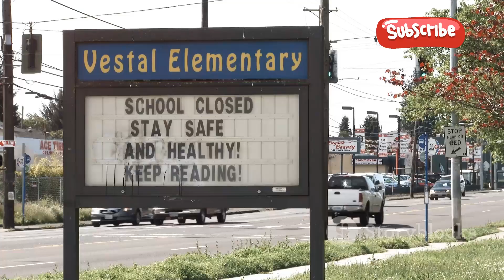🚨 Kentucky Sheriff Kills Judge After Heated Argument: Shocking Details Revealed ⚖️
In a shocking incident that has rocked Kentucky, a sheriff has reportedly killed a judge in his chambers following a heated argument. This tragic event has sparked outrage across the nation and raised many questions about what led to this deadly confrontation. In this video, we will break down everything we know so far, including details from police investigations, witness accounts, and the background of the argument that escalated to such violence.

We’ll dive into who the sheriff and judge were, what might have caused the argument, and what’s next in the legal process following this deadly incident. Make sure to watch until the end for all the latest updates on this unfolding story.

We cover everything from major national incidents to local stories, and we’re committed to keeping you informed. Your support helps us bring you the latest news as it happens.